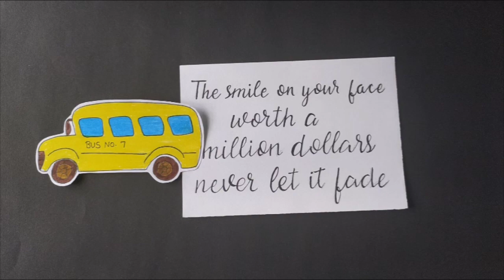Surprise birthday video for boyfriend | Stop motion cute animation